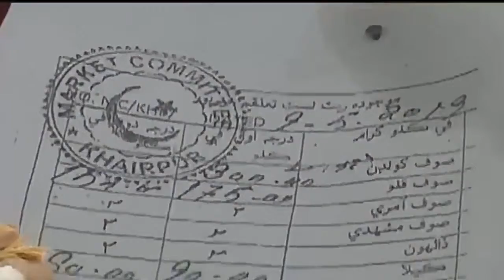Ramzan Vs INCREASING Costliness of the country/ lastest Ary news/pakistan weather news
Latest news update Ramzan is the Islamic month for the Muslims. People are protesting against the increasing costliness of Pakistan.
Latest news
Ary news